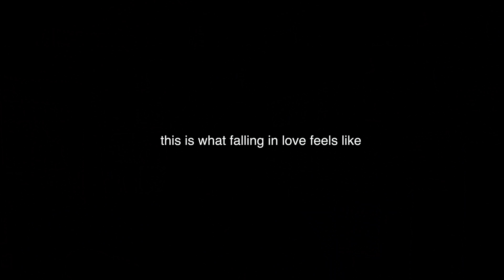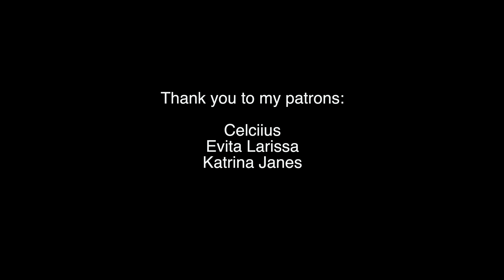send this to your crush 😍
Send this to ur crush with no context